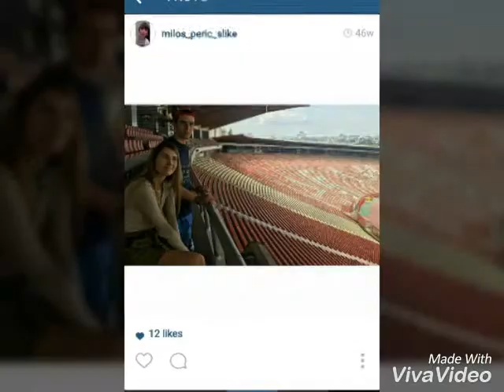Milos Peric with girls